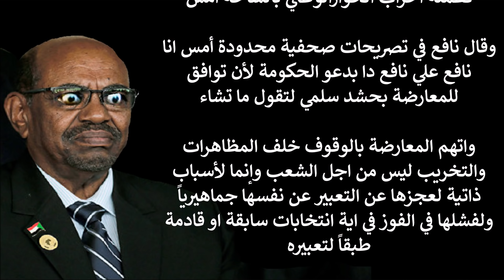نافع يدعو الحكومة للسماح للمعارضة بالاحتشاد في الساحة الخضراء